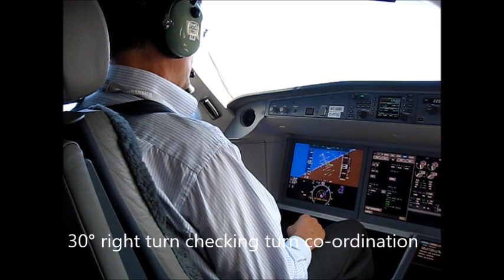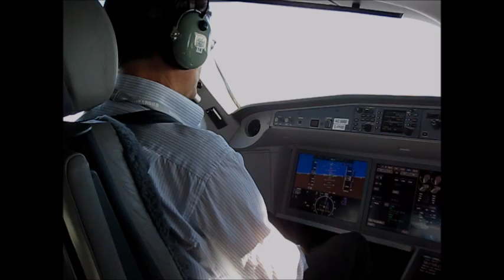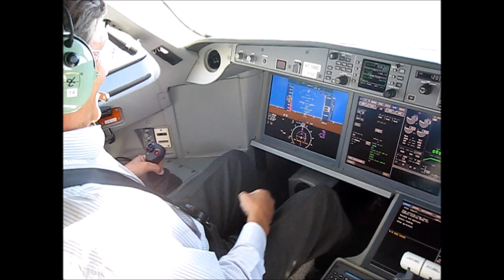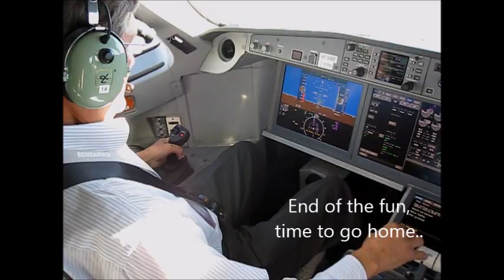Leeham News CS300 test flight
Leeham News' Bjorn Fehrm flew the Bombardier CS300 in a test flight Oct. 26, 2016, in Wichita (KS). Video by Bombardier.